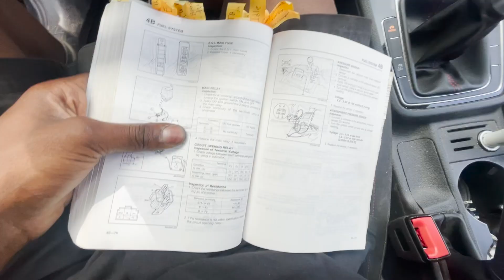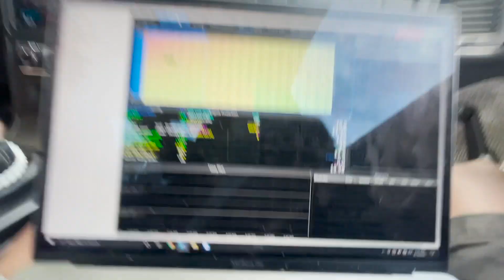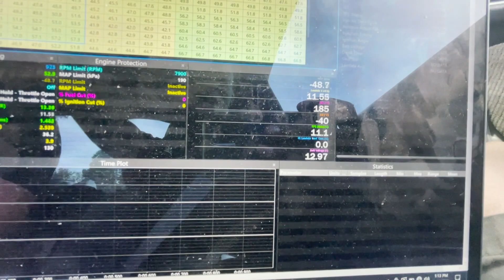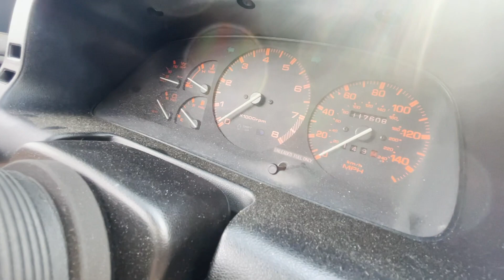Getting things right | Gabe's Turbo II Swapped FC RX-7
In this episode of the series, we install a GM Intake Air Temp Sensor, Wire up the alternator, mount the ignition coils, fix the wipers, and dial in the street tune for the car with some of the first pulls into boost as I continue to learn more about tuning on the Link ECU.